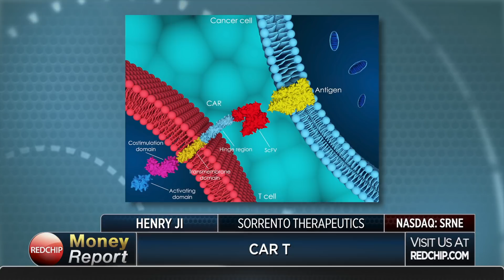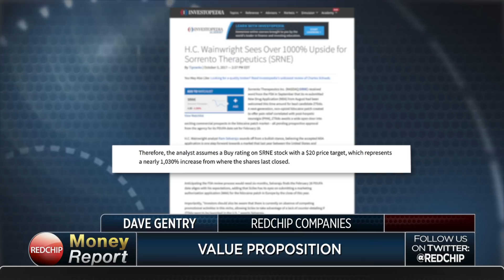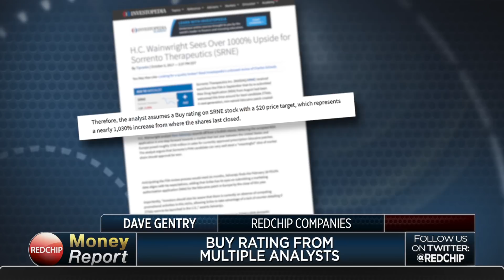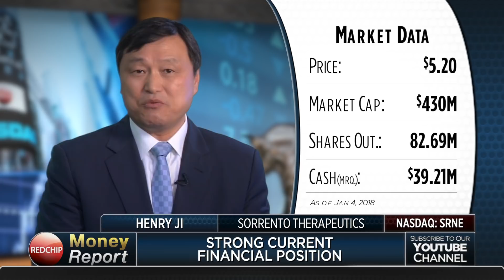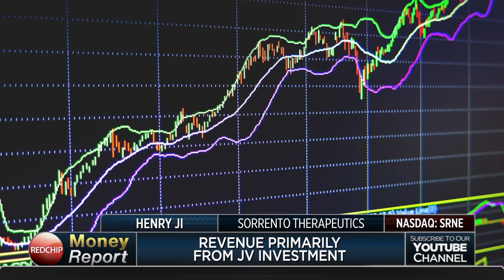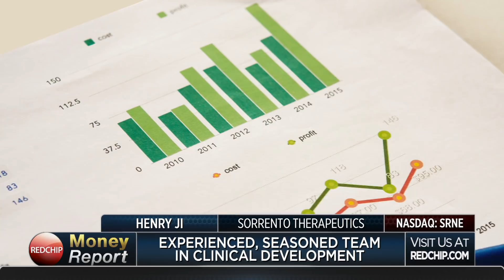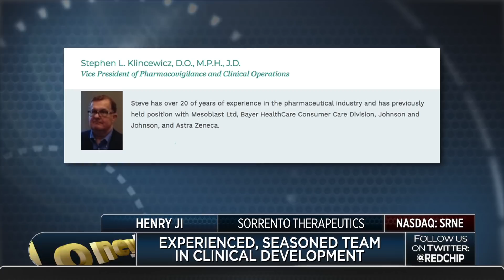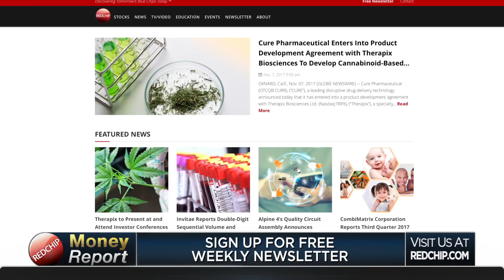Sorrento Therapeutics, Inc. (NASDAQ: SRNE) Biotech with a Potential Blockbuster CAR T Therapy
Sorrento Therapeutics, Inc. (NASDAQ: SRNE) is a clinical stage, antibody-centric, biopharmaceutical company developing new therapies to turn malignant cancers into manageable and possibly curable diseases. Sorrento's multimodal multipronged approach to fighting cancer is made possible by its extensive immuno-oncology platforms, including key assets such as fully human antibodies ("G-MAB™ library"), clinical stage immuno-cellular therapies ("CAR-T"), intracellular targeting antibodies ("iTAbs"), antibody-drug conjugates ("ADC"), and clinical stage oncolytic virus ("Sephrevir®"). Visit RedChip.com for more information.